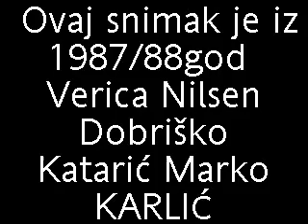Pokojni Dobrisko Gospodjinci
Ovo je stari snimak sačuvan za generacije koje dolaze biće toga još